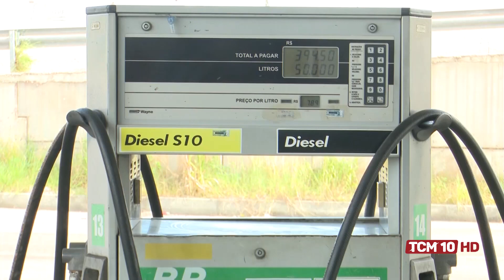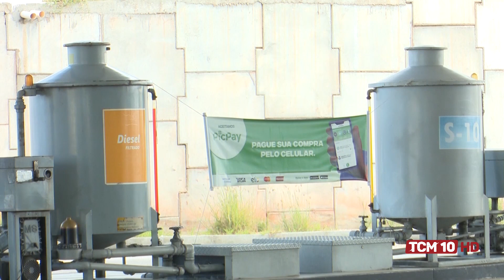Cenário Político com Garibaldi Alves Filho - Ex-governador 02